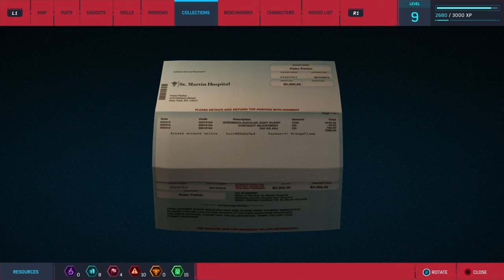MARVEL'S SPIDER-MAN Let's Play Ep. 7 w/JohnStaySavage "Back into Things"